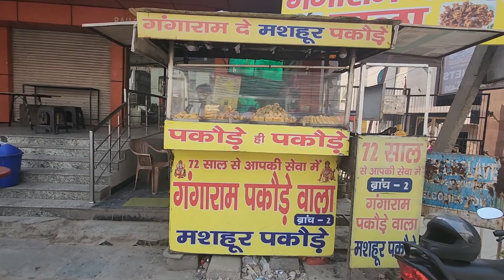Gangaram De Mashoor pakode ki sachai 😲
Location- Gangaram De Mashoor Pakode
Inder Enclave paschim vihar opp. metro pillar no. 313 Delhi - Rohtak Road